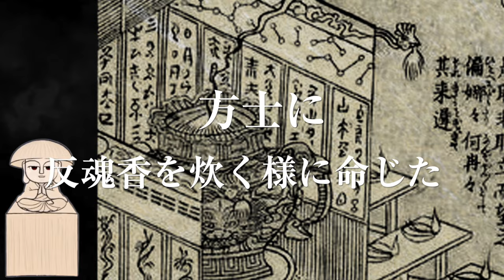【幽霊】世界最古、日本最古の幽霊話。円山応挙の幽霊画 〜鳥山石燕＋妖怪解説〜【画図百鬼夜行 #36 】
鳥山石燕の画図百鬼夜行「幽霊」より
古来から世界で語り継がれる幽霊の伝説。
今回は、数多くある幽霊話や幽霊画の中から、世界最古の幽霊画、日本最古の幽霊話、そして、円山応挙の描いた足のない幽霊　と返魂香などを中心に解説します。

【幽霊の目次】
00:00 幽霊
00:19 世界最古の幽霊画
02:02 日本最古の幽霊話
04:05 画図百鬼夜行に鳥山石燕によって描かれた幽霊
05:27 足のない幽霊　円山応挙の返魂香之図
06:50 足のない幽霊の元ネタ？反魂香
07:50 幽霊とは？幽霊画とは？

※本編の物語は、伝説・昔ばなし・民話を元に構成しておりますが、少しだけ脚色を行っております。